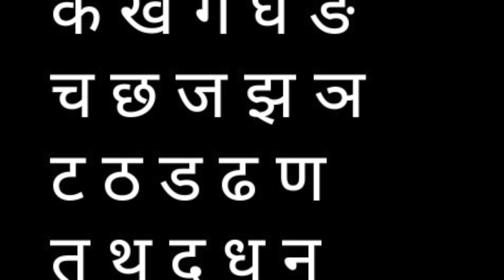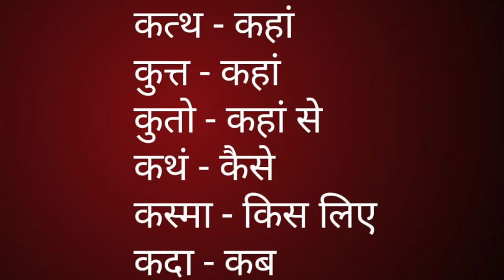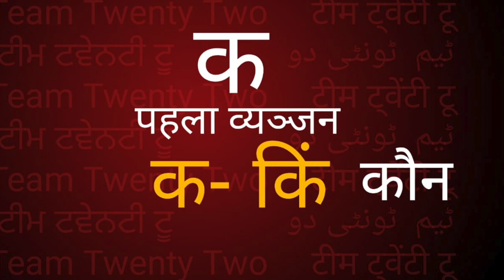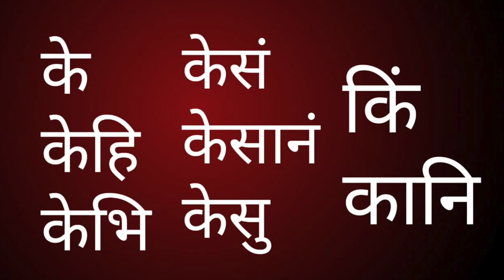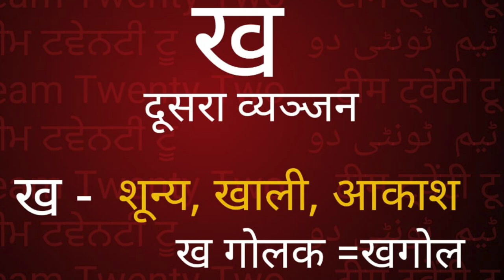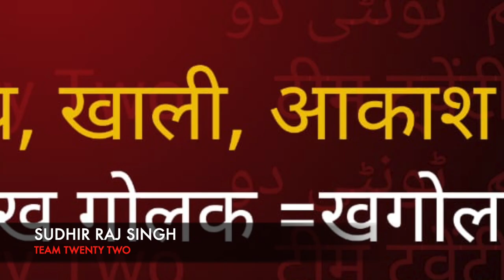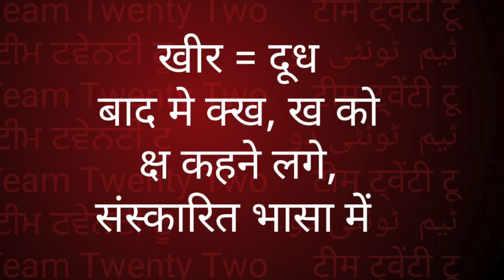पालि सीखो - 3, LEARN PALI-3 Iक ख ग घ ङ क-वग्ग| सुधीर राज सिंघ || Sudhir Raj Singh ||Pali Language